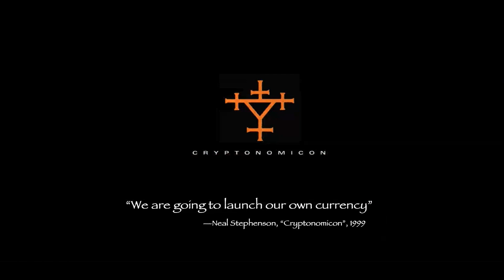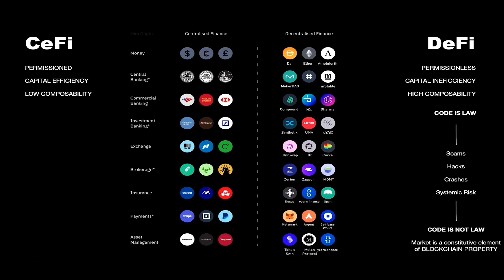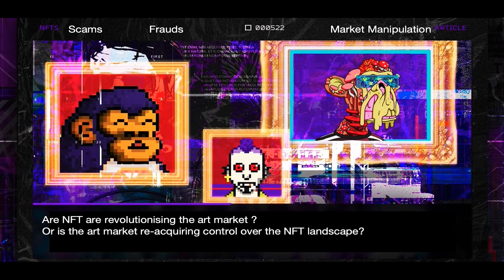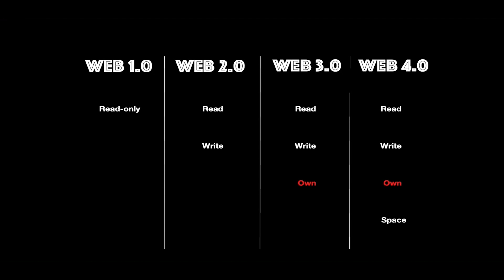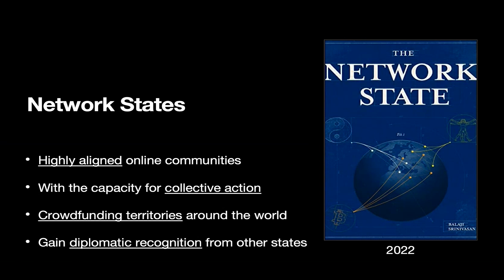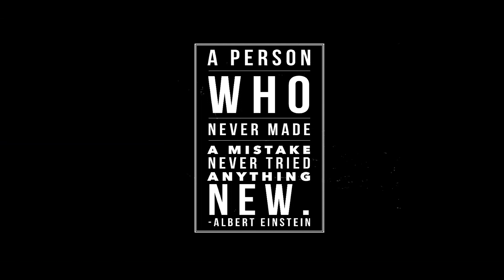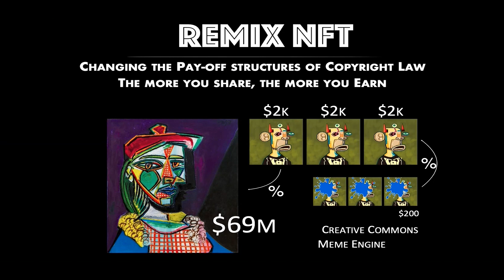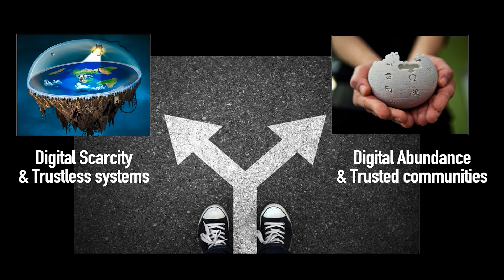Keynote: Primavera de Filippi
The 'What's Governing Web3?' public conference was held at RMIT University on 14 December 2022.

In this Keynote address, Primavera de Filippi from Paris University NCSR discusses 'Web3, Metaverse and Our Digital Future'.

Everyone is talking about the metaverse as the new frontier of the digital age. But what exactly is the metaverse, and how does it compare with the Internet? What are the new social, economic and political opportunities it provides, and how can we leverage them to promote progress and innovation? Can the metaverse help us escape from the limitations of the physical world? Can it help us build a more inclusive and abundant society? Or is it simply replicating - or even exacerbating - the current state of affairs?  Ultimately, it all boils down to the question of ownership. If those who control the Internet control the present, those who control the metaverse will control the future.  How can we ensure that the metaverse is not controlled by a few centralized operators, but rather emerges as a global and interconnected network of interoperable universes? And how can we ensure that the virtual resources that circulate on the metaverse are actually owned by the people? This is where the blockchain comes to the rescue.